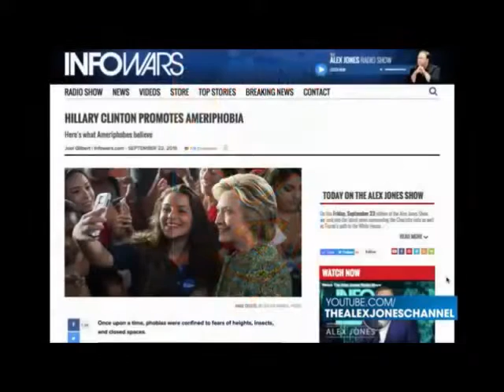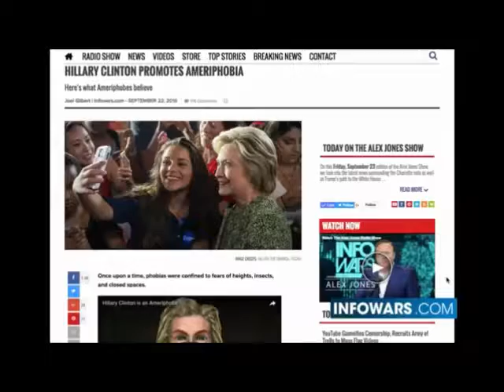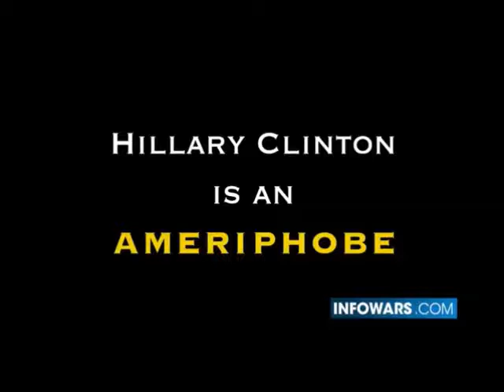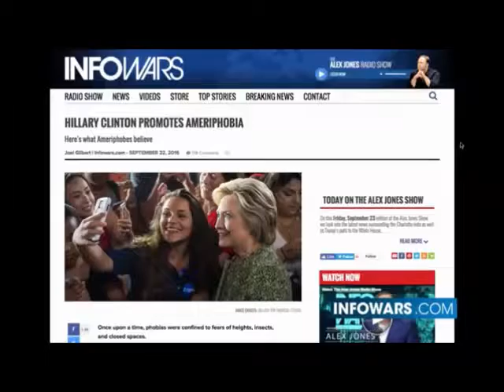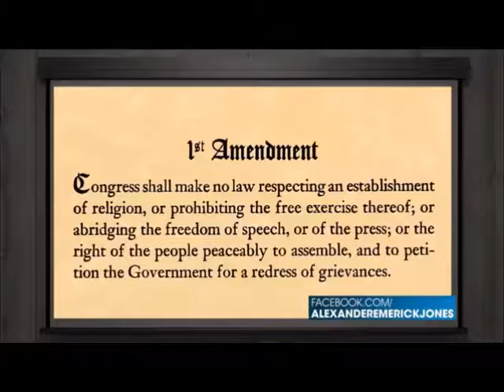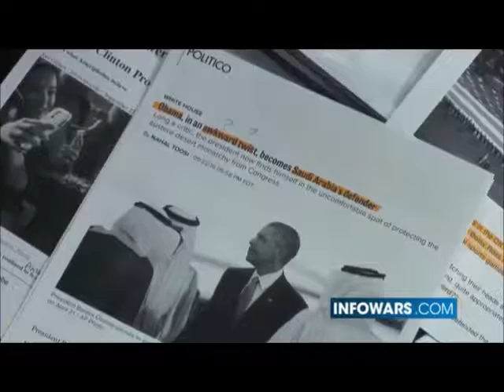INFOWARS David Knight and Joel Gilbert discuss Ameriphbia 9 23 2016